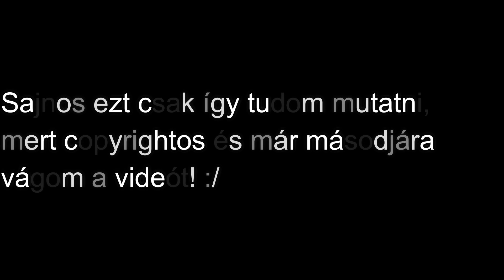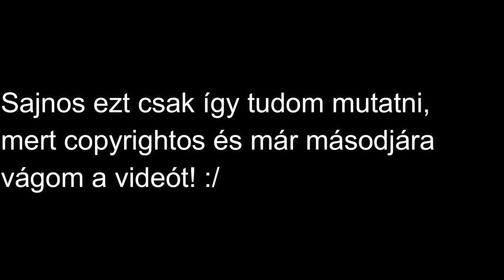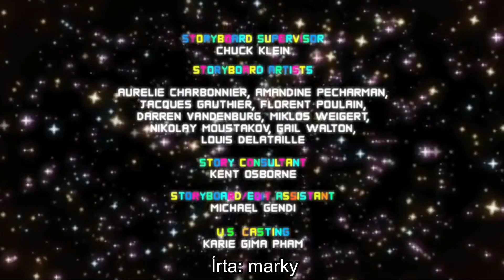AMIKET NEM TUDTÁL A GUMBALL CSODÁLATOS VILÁGÁRÓL!!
👀 SZIASZTOK! 👀

👉Ha tetszik amit látsz ne felejts el feliratkozni és likeolni ezzel is segíted a csatornámat! :) ❤️

🎮Játékos neveim: marky , MarkyFilms

👉Vágóprogramok: Vegas 13 Pro , Camtasia studio 9 , Filmora

📽Felvevőprogramom: OBS + Action

👉❤️Köszi, hogy elolvastad ha elolvastad!xd👈👀

top5
ijesztő mese
horror
para
ijesztő
creepy
scary
gumballcsodálatosvilága
elmore
darwin
gumball
anais
watterson
secrets
érdekességek
titkok
marky
fireteammc
markyfilms
mese
gumball
paranormal